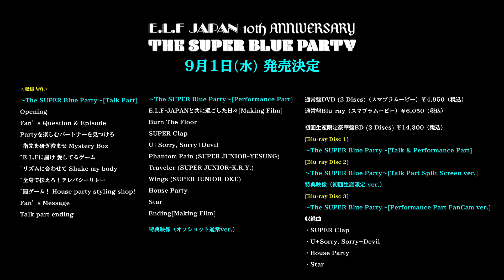SUPER JUNIOR / 『E.L.F-JAPAN 10th Anniversary ～The SUPER Blue Party～』特典映像ティザー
9/1(水)発売『E.L.F-JAPAN 10th Anniversary ～The SUPER Blue Party～』DVD/Blu-rayの初回生産限定豪華盤と通常盤の特典映像ティザー公開！初回生産限定豪華盤には～The SUPER Blue Party～のバックステージショットやオフショットカメラ映像を収録した貴重な映像に！
通常盤のポスターメイキング映像では、メンバーのラフな表情や撮影の裏側を収録！
どちらも見逃せない内容になっているので、是非チェックしてください！

‹商品概要›
～mu-mo ショップ＆ E.L.F-JAPAN オフィシャルショップ限定～
【タイトル】E.L.F-JAPAN 10th Anniversary ～The SUPER Blue Party～
【形態・価格】
①通常盤DVD (2 Discs)（スマプラムービー）￥4,950（税込み）
品番：AVB1-79756~7
‹収録内容›
・DVD Disc１
～The SUPER Blue Party～[Talk Part]
Opening
Fan’s Question & Episode
Partyを楽しむパートナーを見つけろ
~指先を研ぎ澄ませ Mystery Box
~E.L.Fに届け 愛してるゲーム
~リズムに合わせて Shake my body
~全身で伝えろ！テレパシーリレー
~罰ゲーム！ House party styling shop!
Fan’s Message
Talk part ending

・DVD Disc 2
～The SUPER Blue Party～[Performance Part]
E.L.F-JAPANと共に過ごした日々[Making Film]
Burn The Floor
SUPER Clap
U+Sorry, Sorry+Devil
Phantom Pain (SUPER JUNIOR-YESUNG)
Traveler (SUPER JUNIOR-K.R.Y.)
Wings (SUPER JUNIOR-D&E)
House Party
Star
Ending[Making Film]

[特典映像]
E.L.F-JAPAN 10th Anniversary ～The SUPER Blue Party～ POSTER MAKING

②通常盤Blu-ray（スマプラムービー）￥6,050（税込）
品番：AVB1-79758
～The SUPER Blue Party～[Talk & Performance Part]
[特典映像]

③初回生産限定豪華盤Blu-ray  (3 Discs) ￥14,300（税込）
品番：AVZ1-79759～61
注釈：期間限定予約名入れプレートなし商品
※スマプラムービー付き

・Blu-ray Disc 2
～The SUPER Blue Party～[Talk Part Split Screen ver.]
[特典映像]
E.L.F-JAPAN 10th Anniversary ～The SUPER Blue Party～ Behind The Scene

・Blu-ray Disc 3
～The SUPER Blue Party～[Performance Part FanCam ver.]
収録曲
・SUPER Clap
・U+Sorry, Sorry+Devil
・House Party
・Star
※「Burn The Floor」・「Phantom Pain」・「Traveler」・「Wings」のメンバー別映像は、収録されておりません。

‹仕様›
・豪華アナログサイズ(12インチ)ジャケット仕様
・アナログサイズメンバー別カード

[予約・購入先着特典]
E.L.F-JAPAN オフィシャルショップ
●初回生産限定豪華盤3BD ：ロゴ・ワッペン
●通常盤（2DVD/Blu-ray）共通：トレーディングカード（メンバー別全8種うち1種ランダム）

●初回生産限定豪華盤3BD ／通常盤(2DVD/Blu-ray)共通：ステッカー